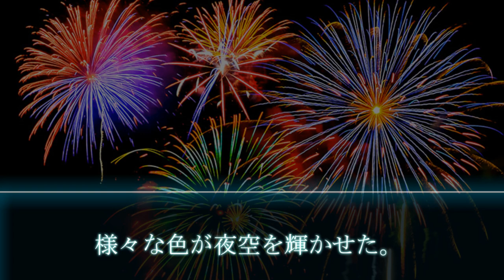【ゆっくり茶番劇】ポーカーフェイスなこころさん 第4話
どうも、いつもの人です。
ヤバいwネタ切れになっちゃうw
ここからどうしよっかなーと思ってます。
まあ、頭の中で作るのがいけないんですけどねw